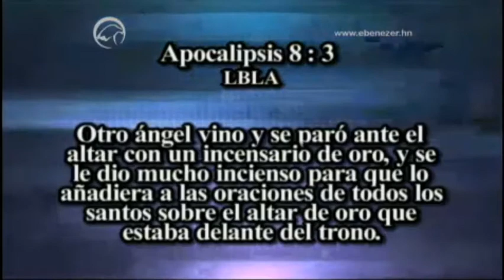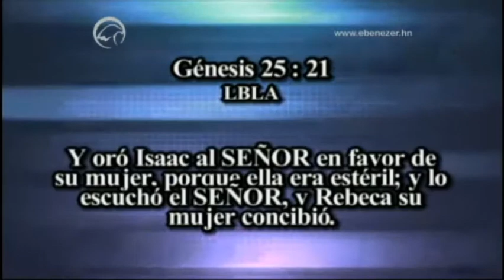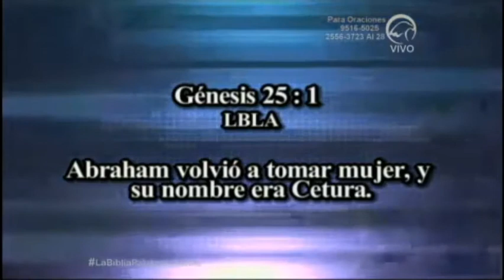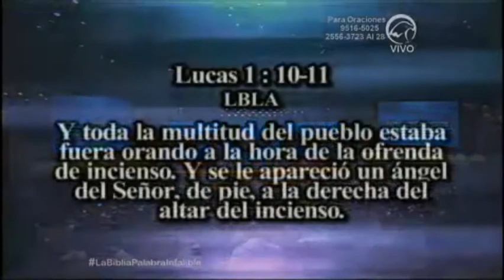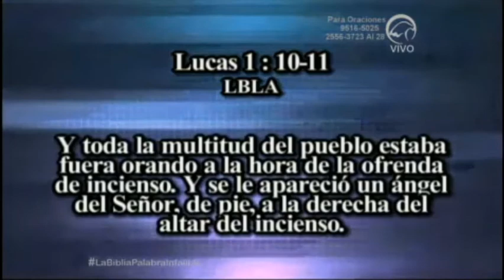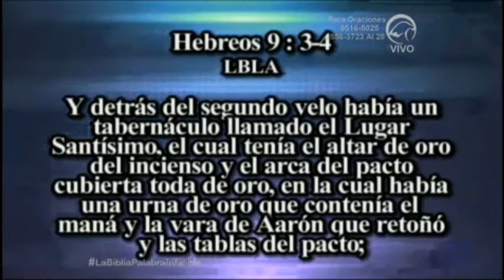Apóstol German Ponce Tema Déficit de Incienso